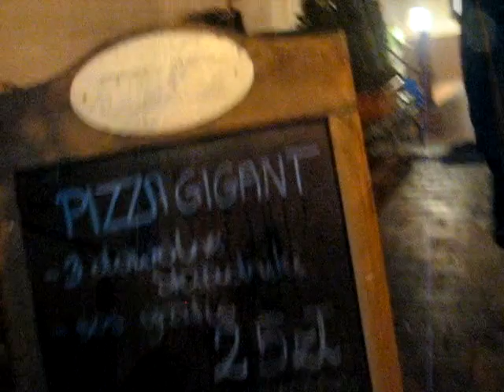Kronosowe spotkanie trekowe 14.12.2013